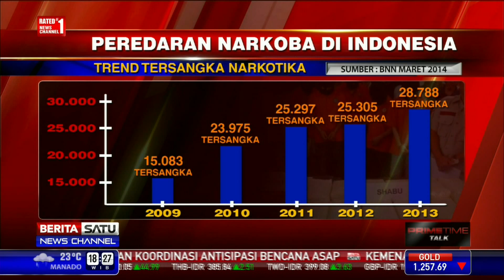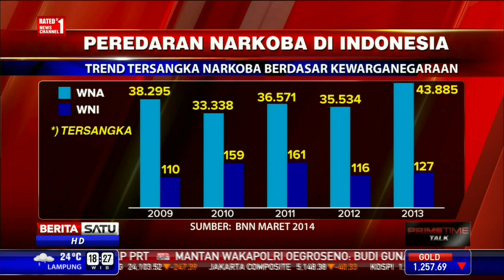Dialog: Efek Hukuman Mati Terpidana Narkoba #3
6 Terpidana mati kasus narkoba dieksekusi di dua tempat berbeda, Ahad (18/1/2015) dinihari. Lima orang di antaranya warga asing dan satu orang warga Indonesia. Jaksa Agung HM Prasetyo menegaskan kejahatan narkotika sudah sangat memprihatinkan sehingga tak ada maaf bagi pengedar narkoba.

Facebook.com/BeritaSatuTV
Youtube.com/BeritaSatu